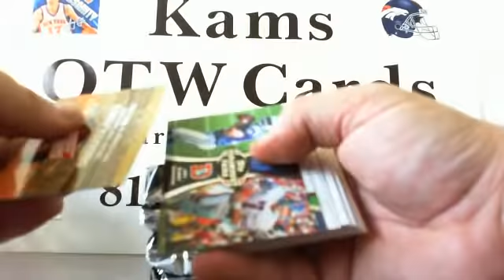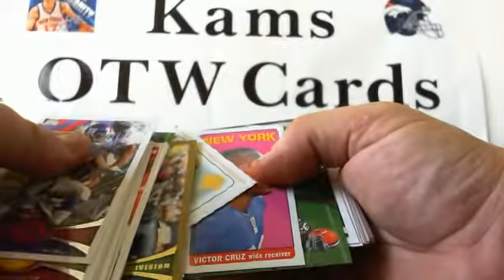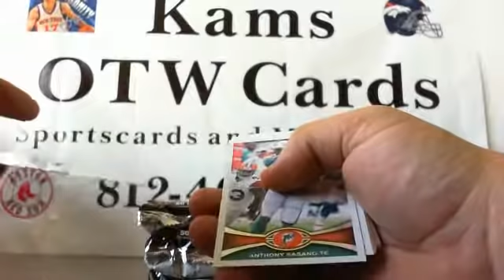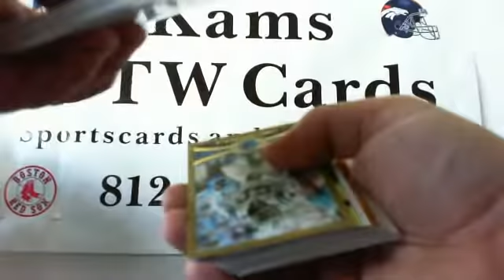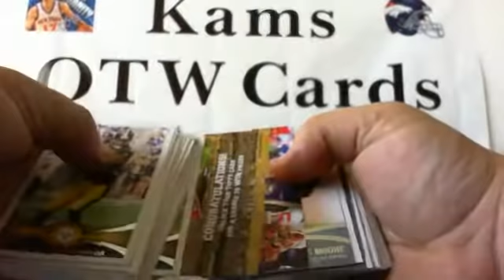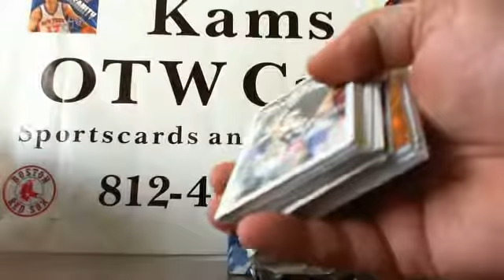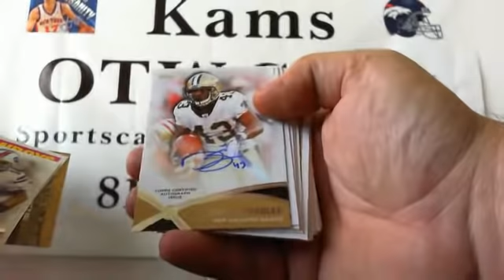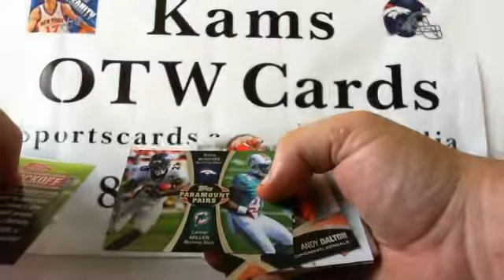2012 Topps Football Jumbos Case Break part #5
2012 Topps Football Jumbos Case Break part #5